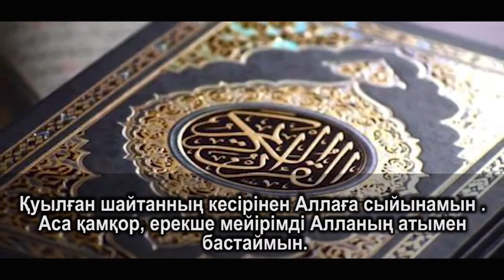"Фуссилат" сүресі, 26-32 аяттар | Сайдмұхаммед Нығматуллаев және Мұртаза Балахмет